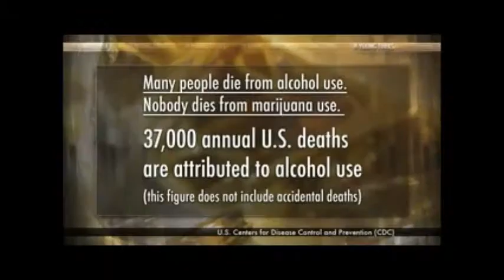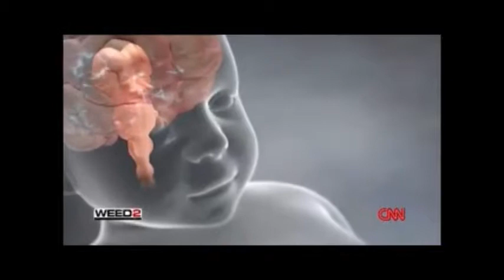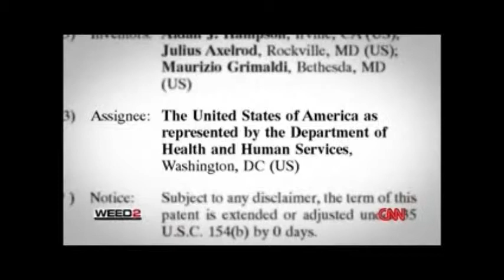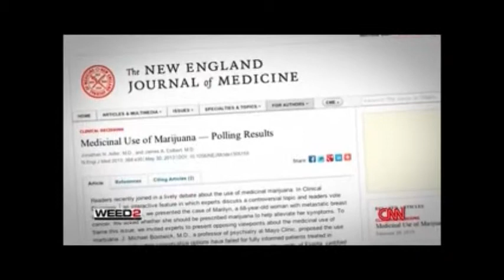Marijuana Presentation Video for school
Cut version for school presentation